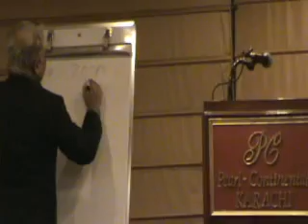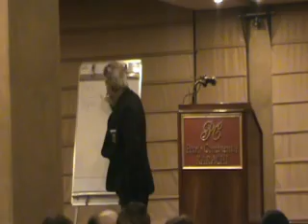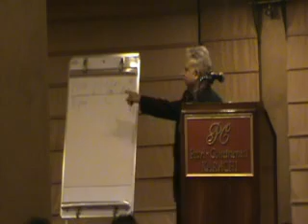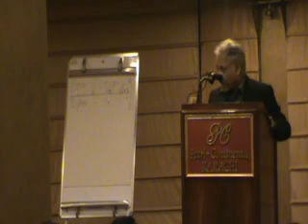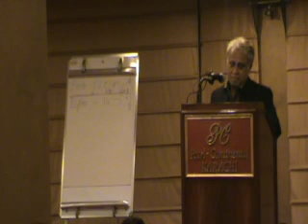4D Intro By Prof Dr Moiz Hussain 17 05 10 Part 2